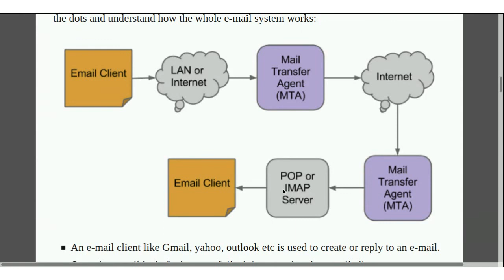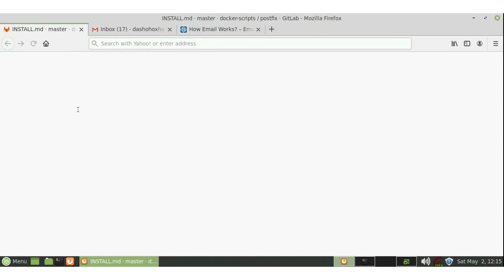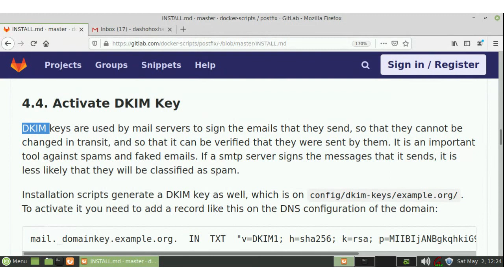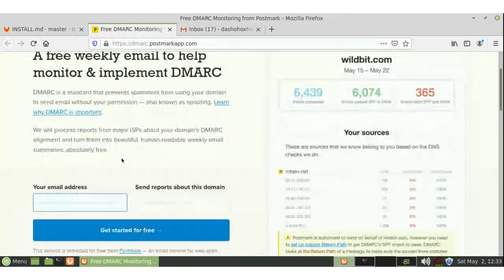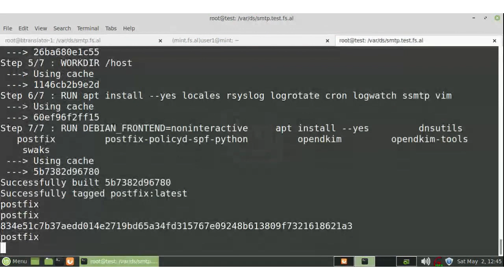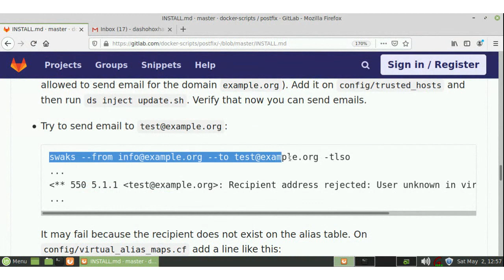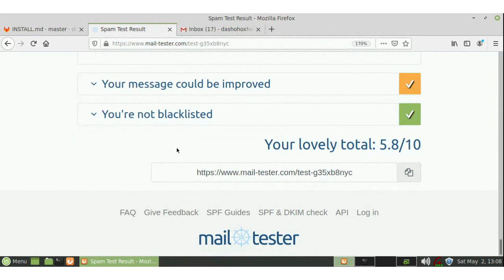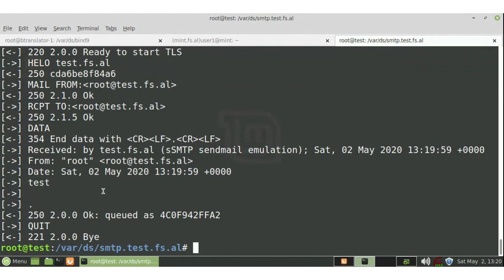Webinar: Instalimi i një serveri të thjeshtë SMTP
Në këtë punëtori do të përpiqemi të ndërtojmë një server të thjeshtë SMTP për domenin "smtp.test.fs.al", sipas udhëzimeve te